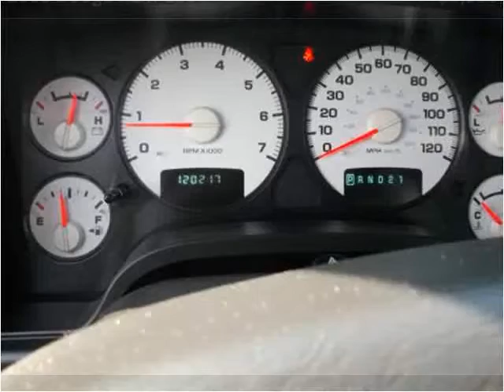2003 Dodge Ram 1500 Used Cars Prior Lake MN